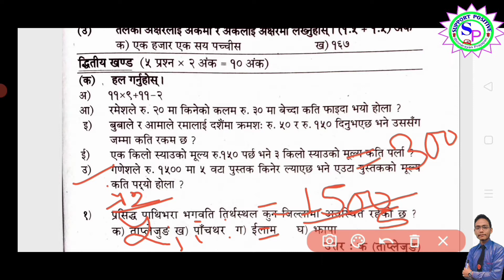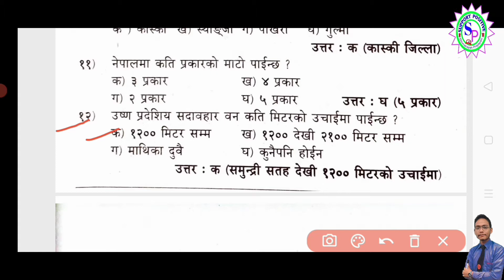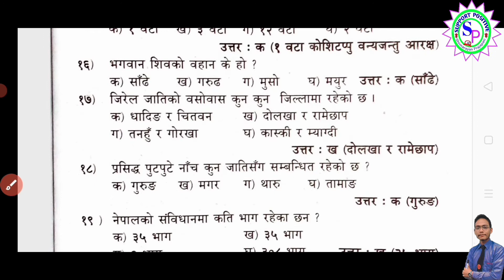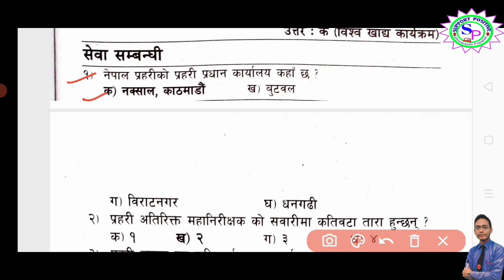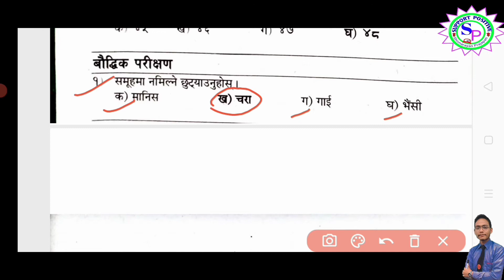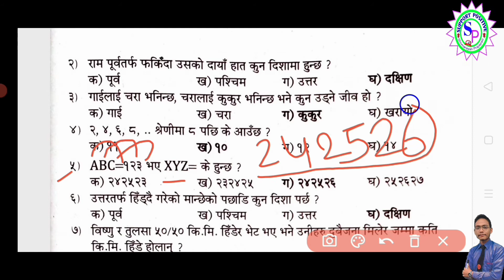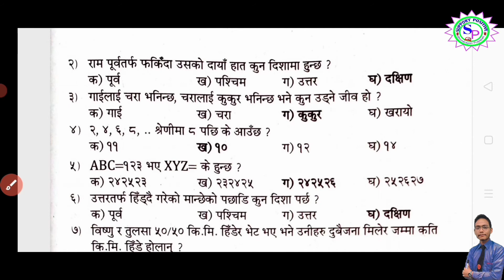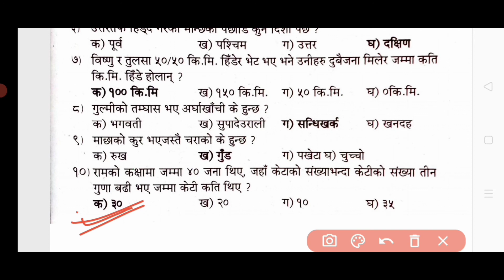प्रहरी जवान (जनपद) Model set 2 Nepal police Prahari jawan|| प्रहरी जवान (जनपद) लिखित परीक्षाको लागि2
SUPPORTPOSITIVE SP